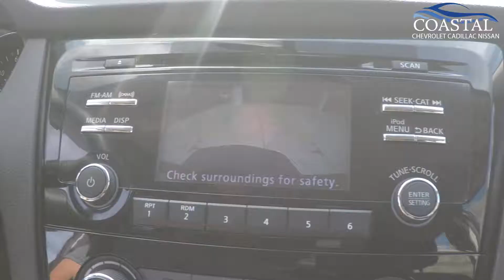N1818 2017 Nissan Rogue Sport S Myrtle Beach | Used Nissan Rogue Myrtle Beach, SC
N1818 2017 Nissan Rogue Sport S

At Coastal Chevrolet Cadillac Nissan, we provide customers with excellent service based on our company’s mission and our six core values; Positivity, Integrity, Accountability, Service, Professionalism, and Growth. Whether you are looking to buy, sell, trade, need parts, or service your vehicle, our friendly staff is here to assist you with all of your vehicle needs. Our mission is to provide everyone with the best experience they will ever have at a dealership. Take the trip from Myrtle Beach, SC and see why Coastal Chevrolet Cadillac Nissan is the best dealership in the area.

FUEL EFFICIENT 32 MPG Hwy/25 MPG City! Nissan Certified, ONLY 2,383 Miles! MAGNETIC BLACK exterior and Charcoal interior. iPod/MP3 Input, Bluetooth, CD Player, [K01] S APPEARANCE PACKAGE, Back-Up Camera, Satellite Radio CLICK NOW!

Back-Up Camera, Satellite Radio, iPod/MP3 Input, Bluetooth, CD Player. Rear Spoiler, MP3 Player, Remote Trunk Release, Keyless Entry, Steering Wheel Controls.

OPTION PACKAGES
S APPEARANCE PACKAGE Wheels: 17 x 7.0 Aluminum Alloy, Tires: P215/60R17 All Season. Nissan S with MAGNETIC BLACK exterior and Charcoal interior features a 4 Cylinder Engine with 141 HP at 6000 RPM*.

EXPERTS RAVE
Edmunds.com explains From behind the driver's seat, you'll have a hard time telling whether you're in a Rogue Sport or a standard Rogue. Both interiors use high-quality materials and have solid construction. Front and rear legroom are generous enough for adults.. Great Gas Mileage: 32 MPG Hwy.

7-year/100,000-Mile Limited Warranty, 24-Hour Roadside Assistance and Towing Assistance, Rental Car, Trip-Interruption Services, Vehicle Title Insurance Policy, CARFAX Vehicle History Report, $50 Deductible, 167-Point Inspection and Reconditioning, SiriusXM Satellite Radio with 3-month trial subscription